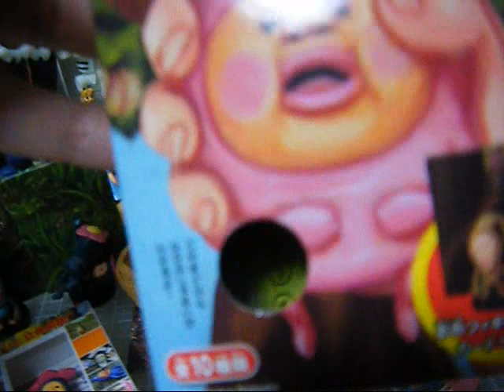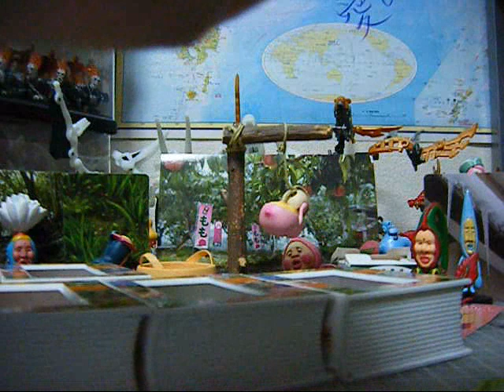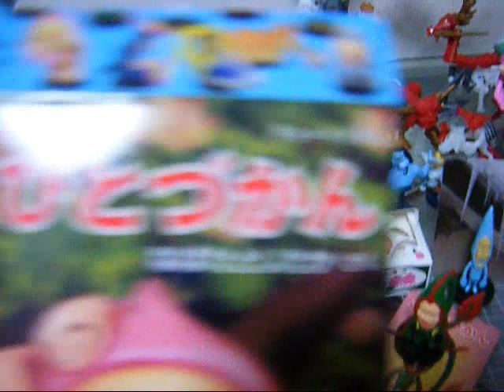【FINAL】こびとづかん⑩カクレモモジリ 最後はピンクの桃尻！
ついにカクレモモジリ発見伝！！
こびとづかんも今回で最後です›‹
全種類そろってマジよかったー・・・
立体図鑑のほうはまだコンプしてませんがこちらのこびとづかんは全種類コンプリートすることができました（＾▽＾）
今まで見てくれてありがとうございました！！
またいつか別のこびとシリーズでお会いしましょう！！
それではー☆☆☆
アリーベデルチバイバイ(o^∇^o)ﾉ